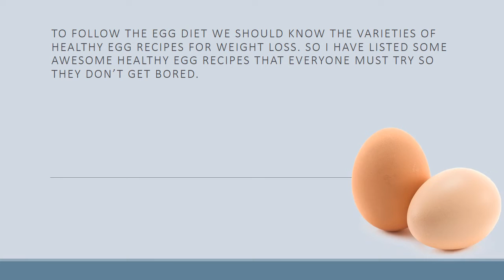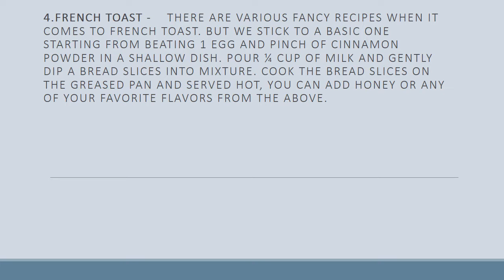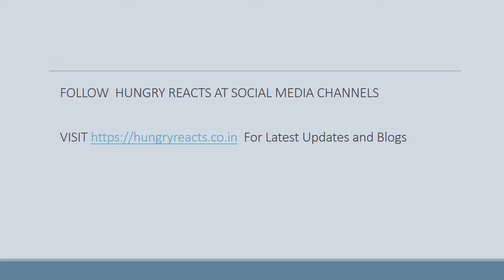Egg Diet | Healthy Egg Recipes For Weight Loss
We all know that protein plays a major role in fat burning process and the cheapest source to get the high quality protein is through eggs.
Go Though Our Trending Blogs and Reactions